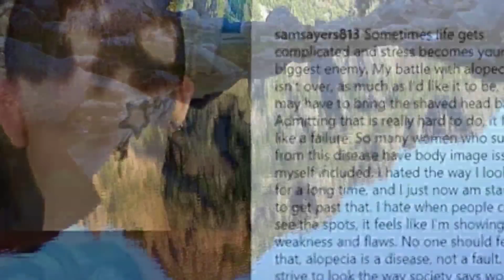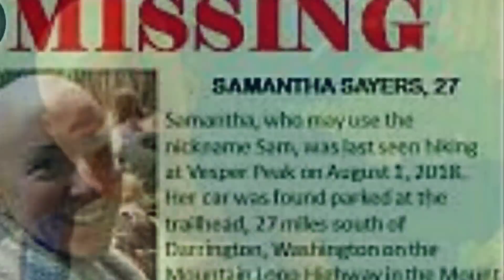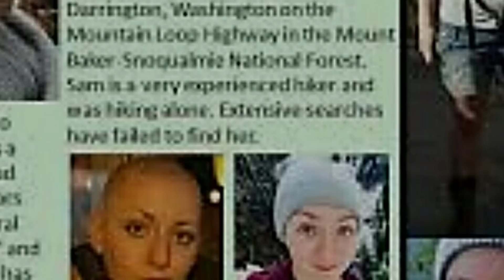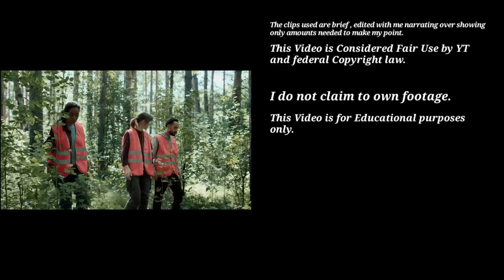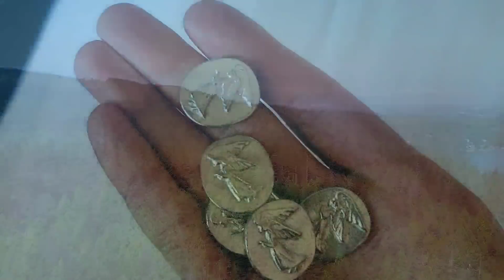The Disappearance of Sam Sayers Hiking in the North Cascades, Washington.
Samantha Sayers was last seen Aug. 1, 2018, while on a solo day-hike in the North Cascades.  She left her home on the morning of Aug. 1, 2018, for her hike at Vesper Peak in the North Cascade range, northeast of Seattle, Washington where she lived.  She was expected to return that evening and check in with family, according to the Snohomish County Sheriff’s Office, however, she never returned..She hasn't been seen or heard from since.

My thoughts and prayers go out to Sam Sayers, her family and friends 🙏

" the lost"

Special Photo Credits:

Seattle Met
Snohomish County Sheriff’s Office
The Seattle Times
NBC News
KOMONEWS
KATU
King 5 News

Sources:

Google Maps